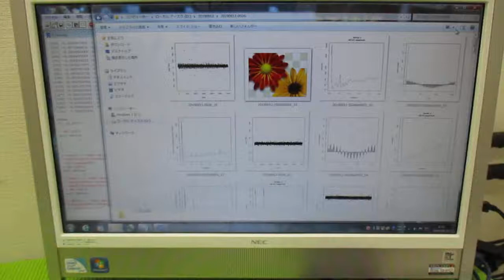‹統計的な考え方›を利用した「超音波技術（R言語）」 ultrasonic-labo